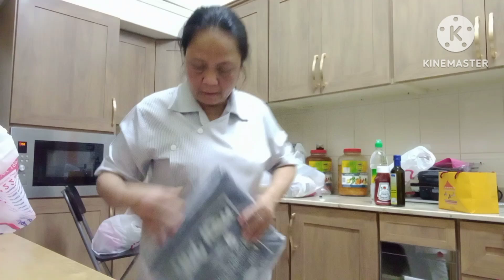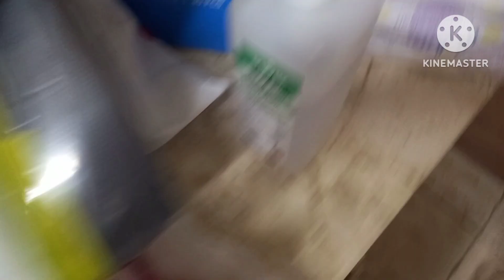Grocery Time,, Naka uwi na ako Galing Grocery.